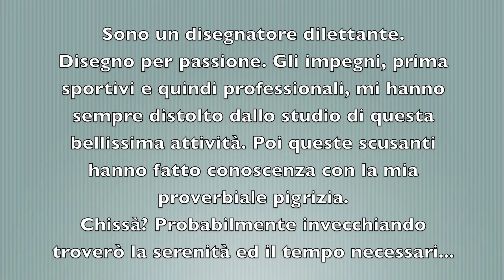Disegni e acquerelli di Alessio Peluso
Disegni ed acquerelli di Alessio Peluso agli inizi.

TrainingMovement